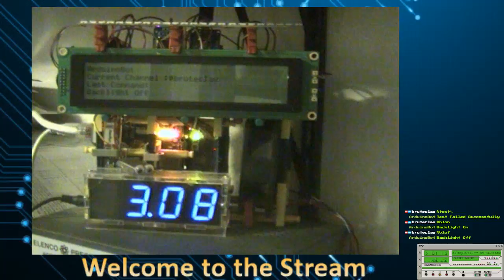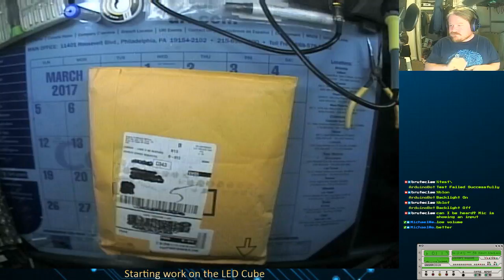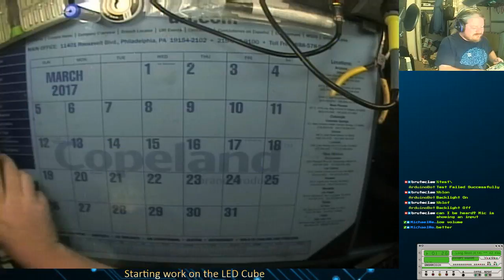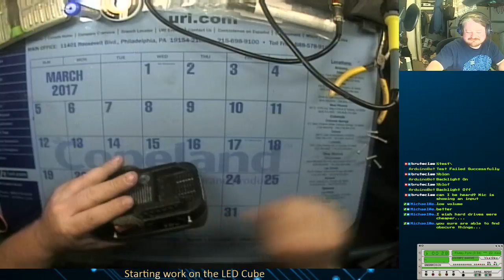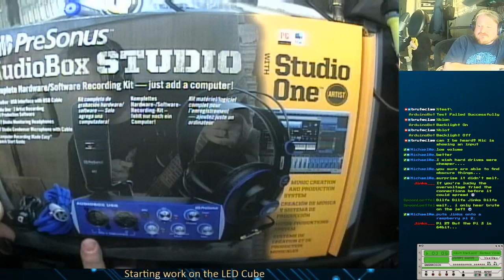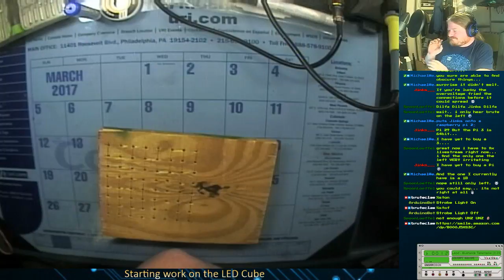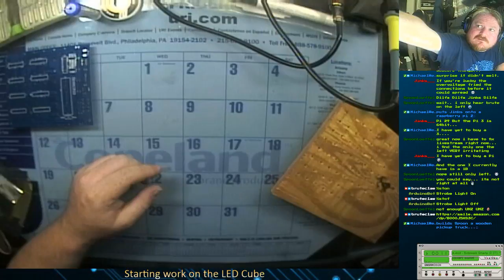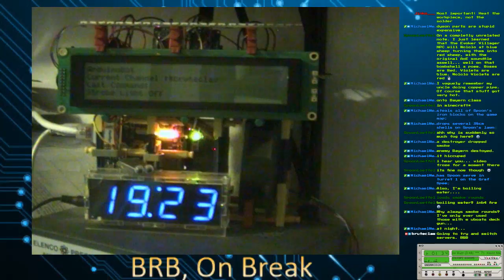Resistance is Futile. LED cube construction Part 1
We start with some info about upcoming channel stuff and then get into Cube contruction -- Watch live